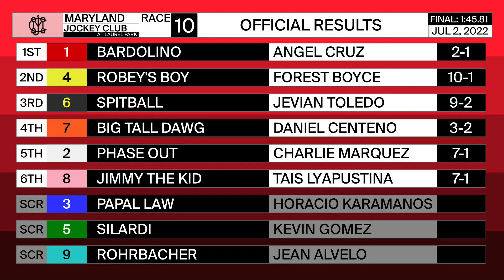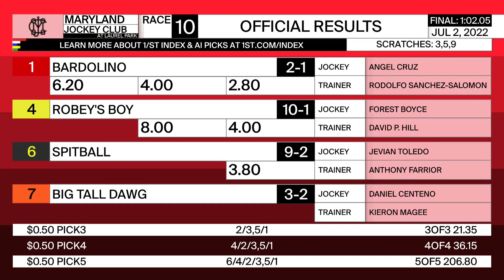Laurel Park 7 2 2022 Race 10